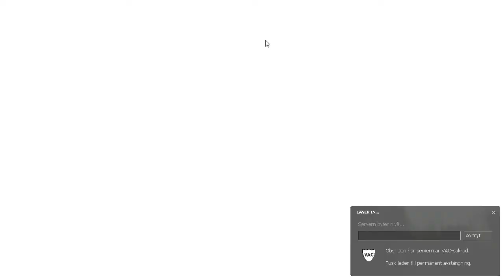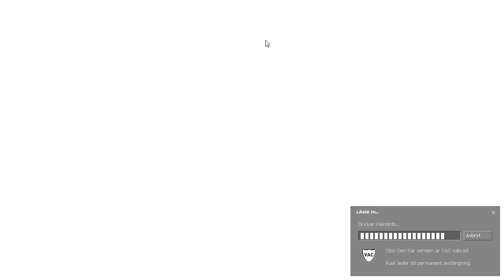Garry's mod (trouble in terrorist town) w/ swe1man and emeki ep5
Once agin I'm sorry for no video last night :(